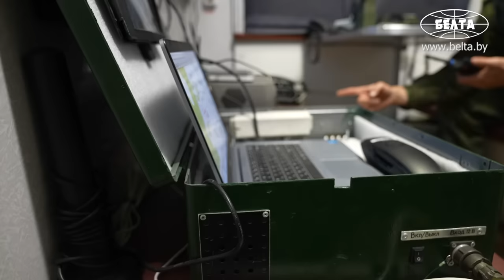Лукашенко: Вы закопали вагон? // Укрепрайон в Брестской области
Лукашенко: Никакой показухи, мужики! Всё должно быть реально! Даже если будете убеждены, что нам воевать не надо. За показуху, как за дедовщину, железобетонно спросим! Я это как рядовой, сержант и офицер вынес из армии. Поэтому этого не должно быть. Все делайте на совесть!

Президент Беларуси Александр Лукашенко 6 октября во время рабочей поездки в Брестскую область посетил учебный объект Министерства обороны "Узел сопротивления".